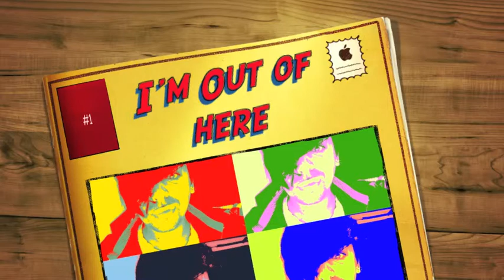Im out of here © Joseph Trevathan - Original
I wrote this song auto biographically. Sometimes, we fall in love and stay in love when the relationship is dead and still dying. You want to leave and probably should but you don't
It stays the same.